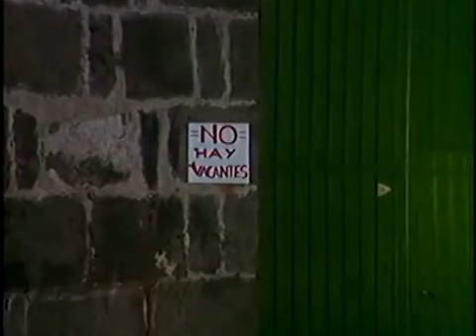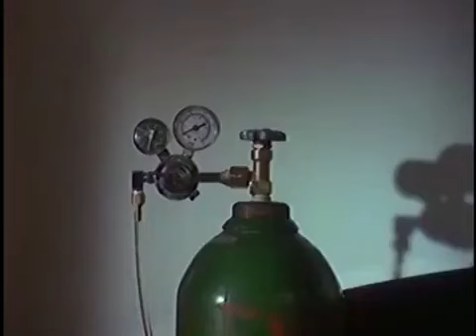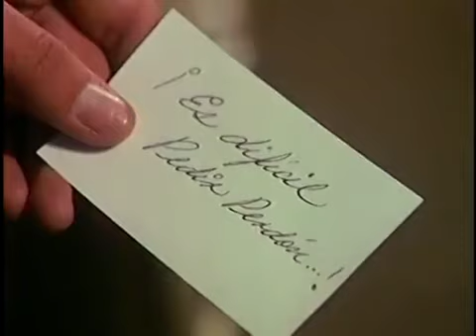HABÍA UNA VEZ UNA ESTRELLA PELÍCULA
Cuando muere su madre, Rodrigo (Pedro Fernández) quada a cargo de sus hermanos. Uno de ellos está muy enfermo, por lo que decide pedir ayuda a su abuelo don Fernando, un hombre duro e insensible que nunca quiso tener nada que ver con ellos. @CINE TV